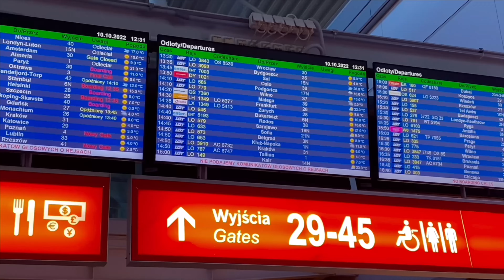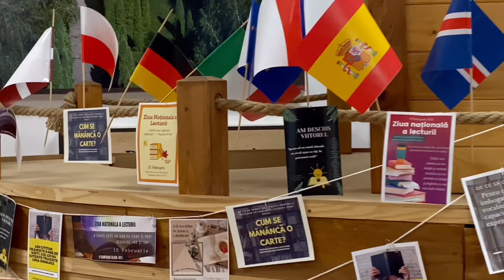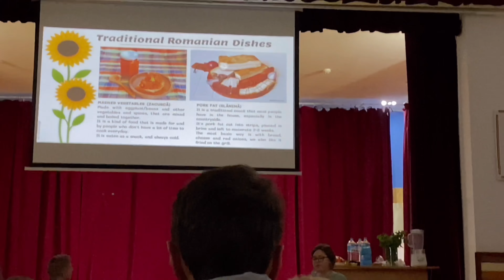LECĘ NA WYMIANĘ DO RUMUNII vlog *cały wyjazd, exchange diaries, erasmus*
hejka! vlog z mojej całej wymiany do Romunii, która trwała tydzień! *exchange to Romania* program erasmus, exchange diaries! To był także mój pierwszy raz w samolocie, we are sorry for crazy moments & mini koncerty haha